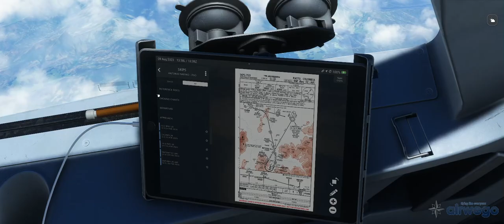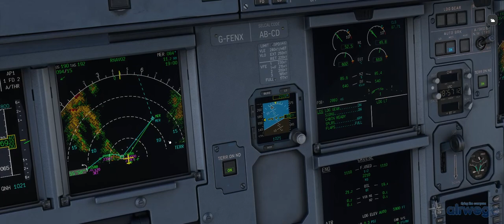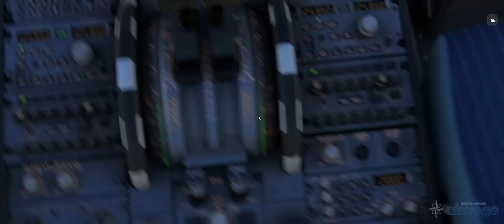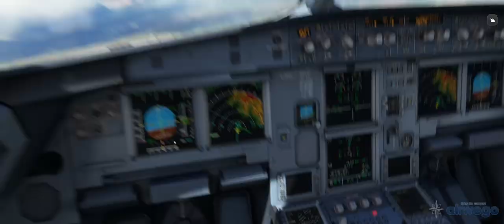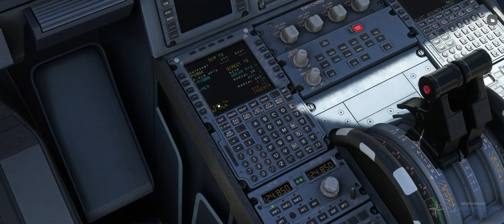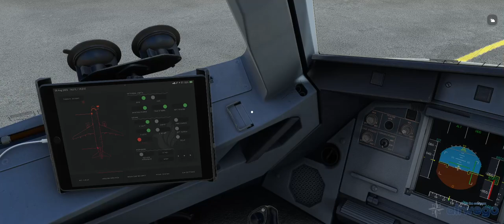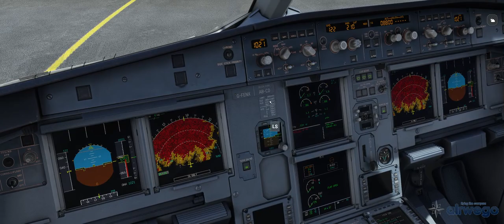Landing at Pasto SKPS - Airwego event